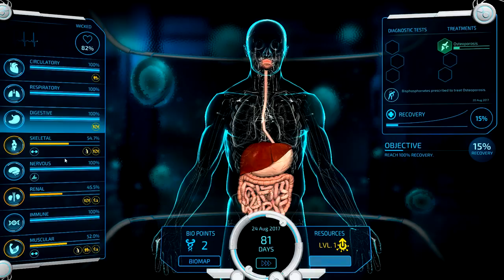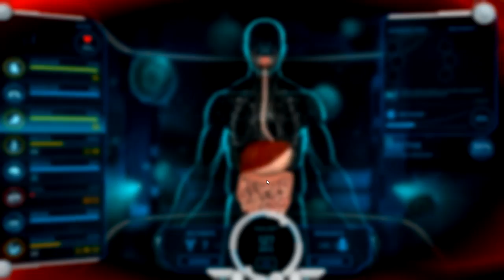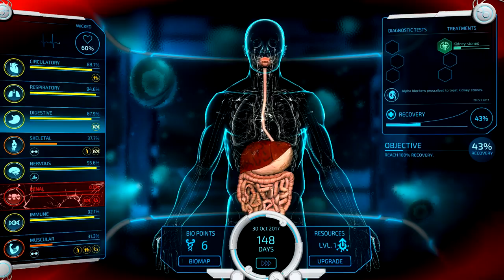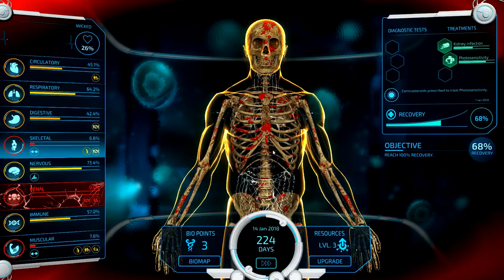Bio Inc. Redemption - URGENT TRANSPLANTS - Let's Play Bio Inc Redemption Gameplay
Welcome to Bio Inc. Redemption! Bio Inc. Redemption is a game about curing and inflicting diseases upon innocent patients. Let's Play Bio Inc. Redemption!

About Bio Inc. Redemption

Bio Inc.: Redemption is a complex biomedical simulator in which you make life or death decisions. Create the ultimate illness to torment your victim or play as the head of a medical team and hopefully find a cure to save your patient.

Including over 600 actual diseases, symptoms, diagnostic tests, treatments and other medical conditions, Bio Inc.: Redemption is frighteningly realistic. It will captivate you for hours, bringing you into a microscopic world of epic proportions!

As the sequel to the worldwide mobile hit Bio Inc. (enjoyed by over 15 million players), Bio Inc.: Redemption was rebuilt from the ground up to make it the most realistic and visually stunning medical condition simulator available.

CHOOSE YOUR SIDE
Bio Inc.: Redemption includes two all-new campaigns!

Choose Death and explore your dark side by wrathfully terminating victims using an agonizing combination of diseases and medical conditions.

Choose Life and you heroically play as a medical diagnostician to identify and cure diseases before it is too late for your patient.

Each campaign consists of nine cases with four different difficulty levels and the new adaptive AI system provides hours of gameplay with great replay value.

BUILDING DEEP STRATEGIES
The mechanics of Bio Inc.: Redemption are simple to grasp yet extremely deep. Casual players will appreciate a quick and exciting challenge. Advanced players will have to elaborate complex strategies to solve high difficulty cases. It's all about combos and timing!

18 DIVERSIFIED CHALLENGING CASES
Each case comes with its unique twists and specific objectives, gradually building your skills and expanding your toolset to evermore demanding intricate scenarios.

UNFORGIVING, WICKED AND STRANGELY COMPELLING
Whether you wish to cure an innocent patient's sickness or torment a poor soul through an unlikely disease combination, the Bio Inc. universe will not leave you cold. Deviously realistic, even educational, balanced with a good amount of humor, the Bio Inc.: Redemption experience will take you on one heck of a thrill ride.

BOOSTER AND REWARDS
Each win rewards you with XP points. Spend your hard-earned XP points wisely to place boosters that will help you solve cases at a higher difficulty and become a Bio Inc. master!

Be part of the discussion and help us choose which features to implement next!
We are committed to the development of the franchise and are already working on post Early Access launch features such as:

    Gender Selection with specific male/female diseases.
    Multiplayer: Pick a side, battle against other players online in real-time and build your way up the ladder.
    Sex Roulette: An all-new unprotected sex roulette unlocking exclusive diseases.
    New diseases, diagnostics and treatments, a growing technology tree, and even more crazy medical conditions!
    Cheats and sandbox mode: Use sandbox mode to experiment with new treatments and test theories at no risk to the patient.
    New, more challenging cases!
    Support for more languages.